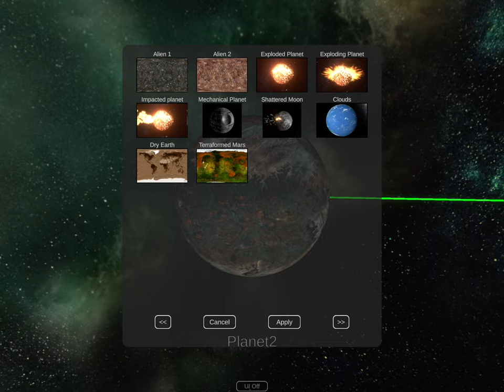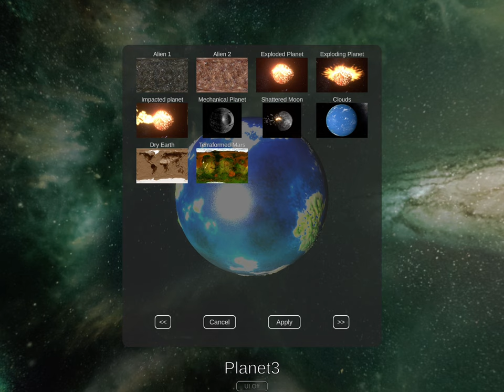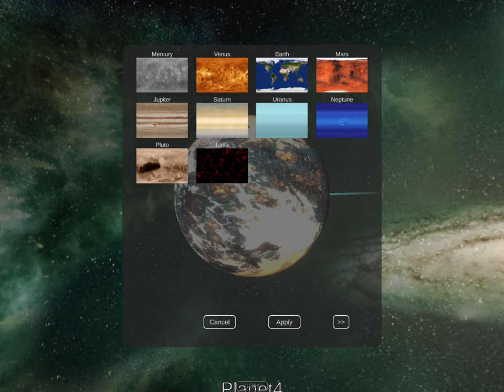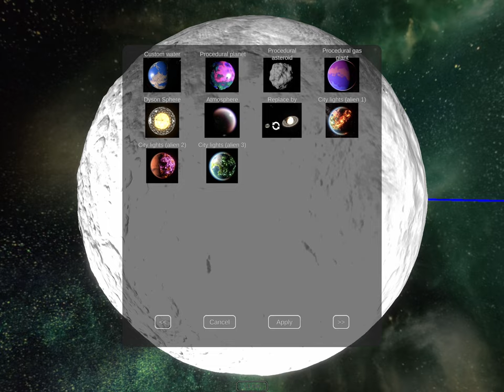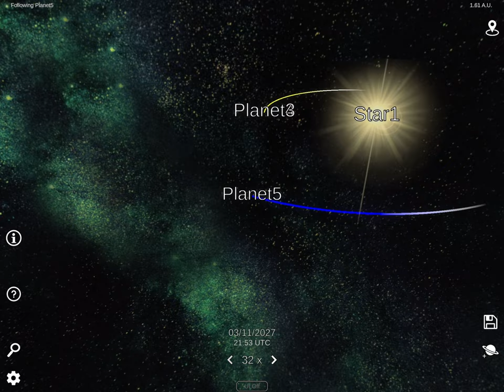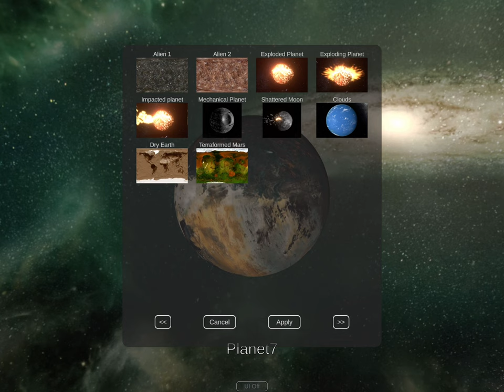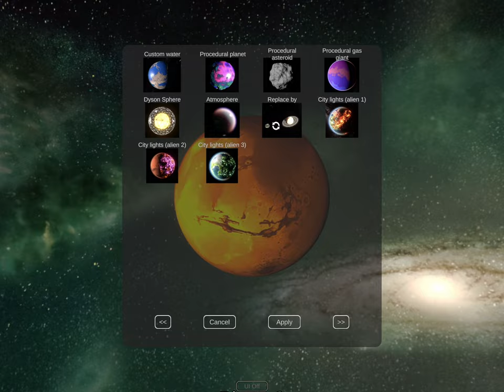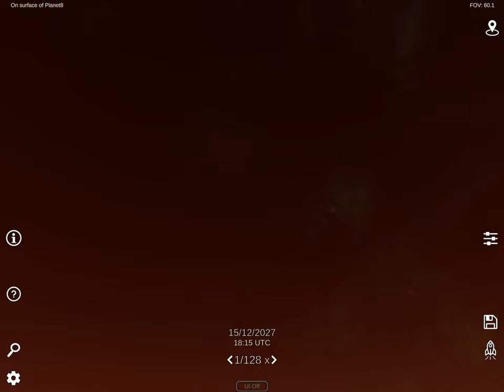Solar System Sim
This game has good graphics but if you are on a very bad device you should change the settings in your settings menu also the game has a lot of ads. I bought the No Ads for 5 dollars. To all of my Tierras you should play this game.